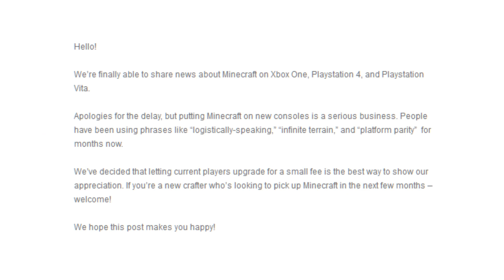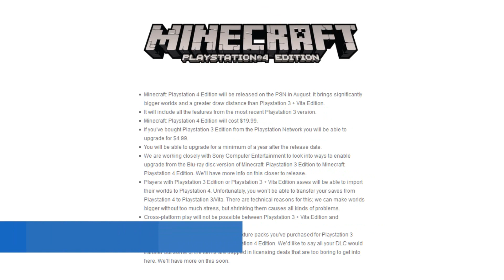Minecraft PS4, PsVita & XBoxOne Releasetermine & Preise - Minecraft Breaking News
Minecraft PS4, PsVita & XBoxOne Releasetermine & Preise
Minecraft auf  PS4, PsVita & XBoxOne

►► Infos:

Nun stehen endlich Releasetermine und Preis für Minecarft auf den NextGen Konsolen fest, die wir euch in diesem Video einmal zeigen!

Für alle preislichen Angaben übernehmen wir keine Gewähr!

► Postfachadresse:

TheMiners007
Postfach 161116
18024 Rostock